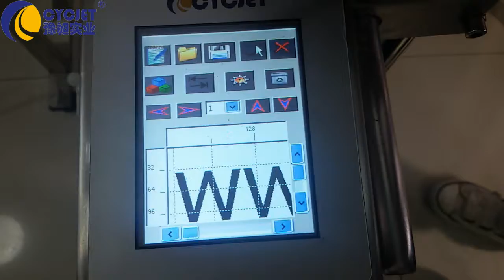How to print databased by CYCJET Portable inkjet printer ALT200 ALT400HP Gerneral Function of Databa